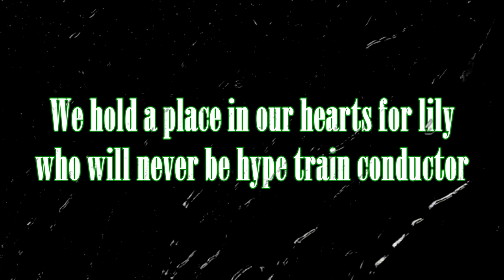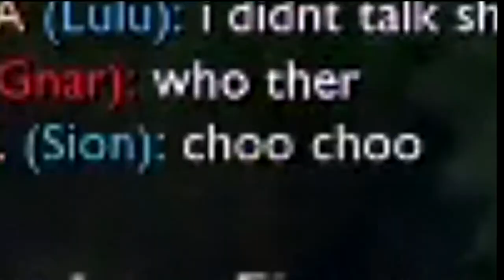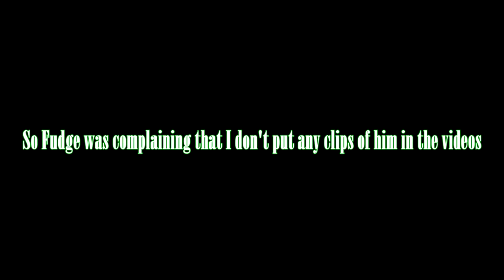Trains, dominant species, and whiffs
Shae returns to stream and pulls some real SUS stuff.

Thank you to willowen100 for the intro music!

Thanks Das Jesus for the piano piece!

Follow my stream for more hilarity and memes!